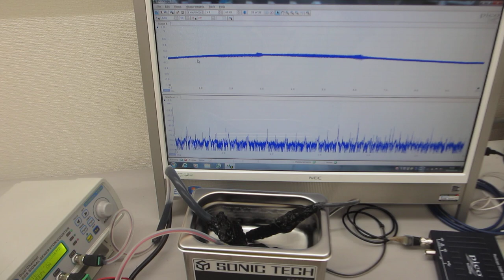超音波洗浄器のダイナミック制御実験（超音波システム研究所）